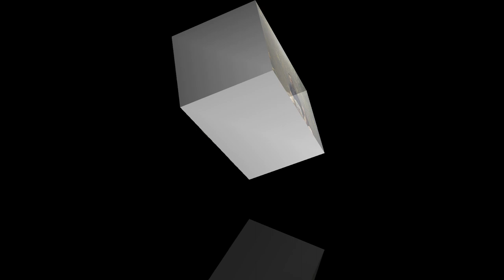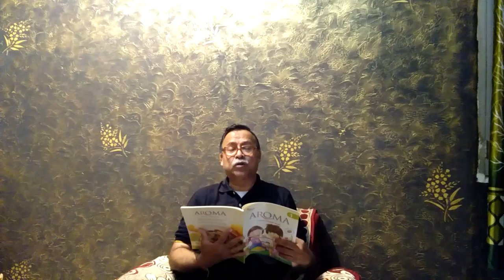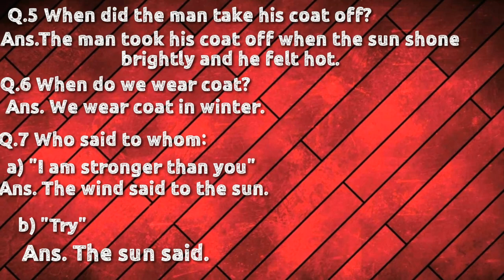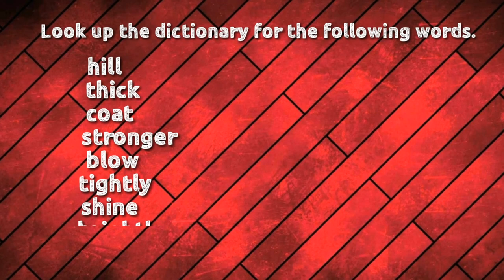English Literature STD 1 // Chp 3 The Wind And The Sun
Hi students!

Today i will teach u English Literature Chp 1

If u have any problem in learning comment down.